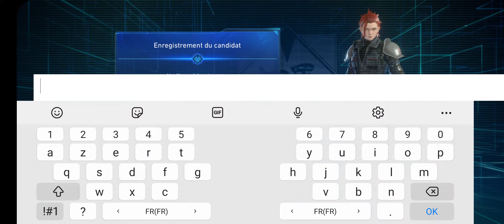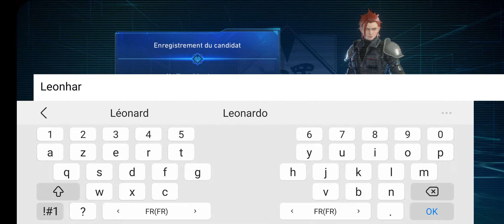Final Fantasy VII The First Soldier: Le soldat + story & Cinématique & gameplay [18/11/2021] (03h02)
L'histoire du soldat remonte à 30 ans avant l'événement de Final Fantasy VII sur ps1
(je pense) que ça raconte l'histoire des premiers soldats

il y le mode solo ou l'on effectue plusieurs type de mission et je vous en direz plus sur mes prochaines parties.